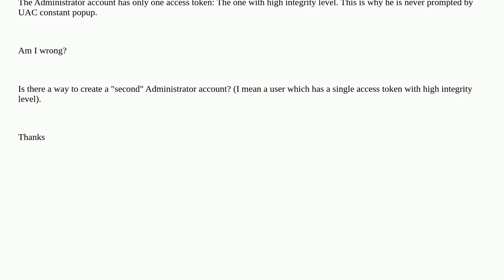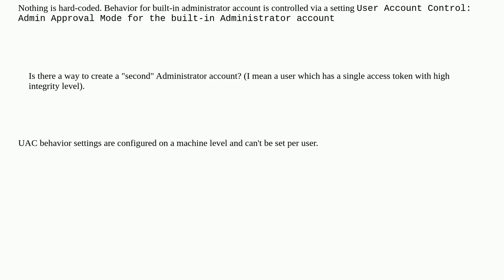Create a local Windows user with high integrity level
A special thanks goes out to the community

  uac windows